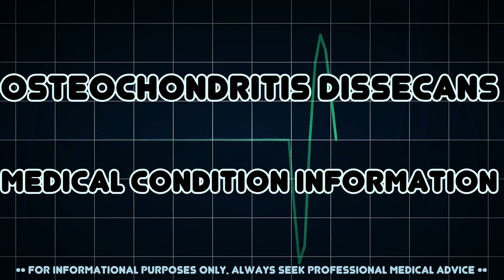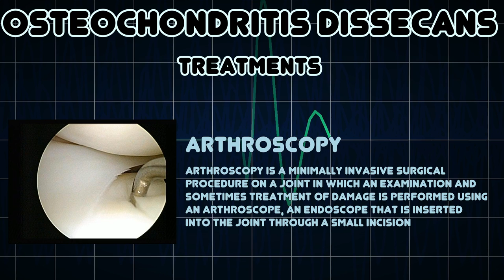Osteochondritis dissecans (Medical Condition)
Symptoms, risk factors and treatments of Osteochondritis dissecans (Medical Condition)

Osteochondritis dissecans, often abbreviated to OCD or OD, is a joint disorder in which cracks form in the articular cartilage and the underlying subchondral bone